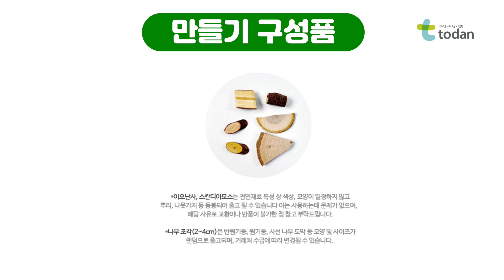모스와 이오난사를 이용한 이쁜 액자 만들기 👍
토단에서 아주 이쁜 액자 만들기가 나왓어요!!!😆
인테리어 소품으로도 좋고
공기정화 효과가 이오난사와
가습&제습효과가 있는  스칸디아모스의 만남!!
토단몰에서 만나보세요!!!